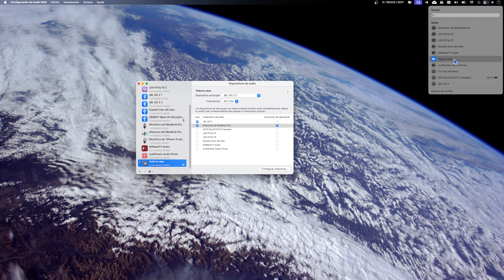Macos - Agregar salidas de sonido para que se escuchen a la vez en varios altavoces o auriculares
Explico cómo sumar salidas de audio para agruparlas en una sola salida.

De esta forma podemos por ejemplo:
- Tener altavoces bluetooth repartidos por la casa para que suenen a la vez
- Ver una película con varias personas usando unos auriculares cada uno
- Tener salidas externas a una capturadora sin dejar de oír por los cascos